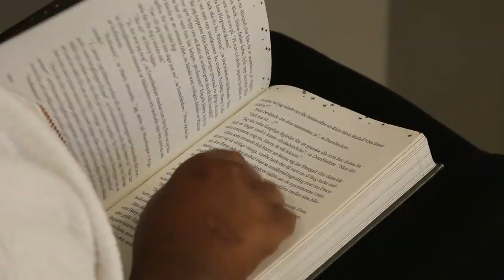youtube video #-92NwQL8VVU